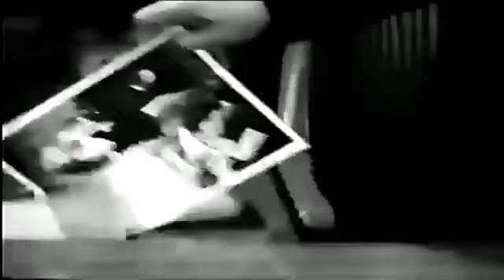فیلم کامل این دست کجه